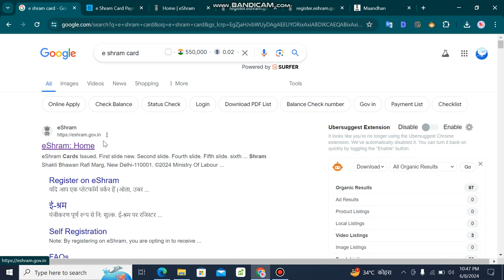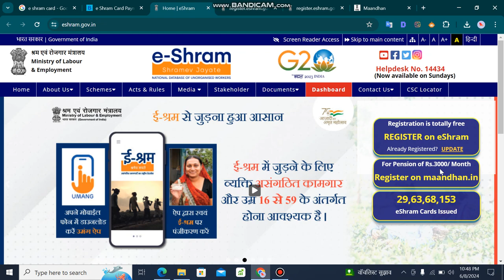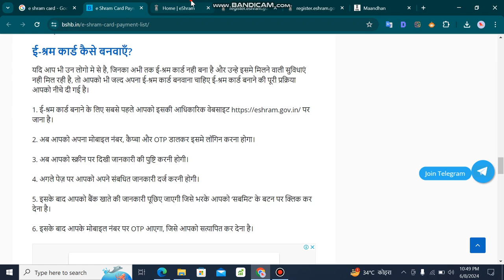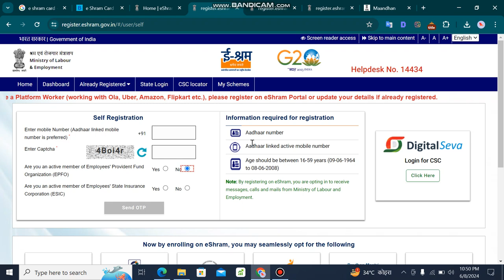e shram card registration kaise kare / shramik card kaise banaye | labour card online apply 2024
e shram card registration
eshram card
e shram card
sram card
sram card online apply
sram card ke fayde
sram card kya hai
shramik card
mazdoor card online apply
e shram portal registration
sarkari scheme 2021
ishan llb
ishan
tech news
technology